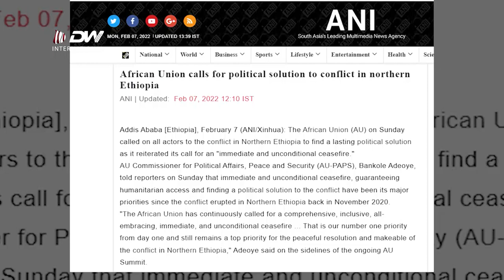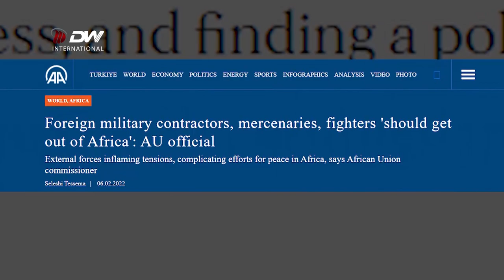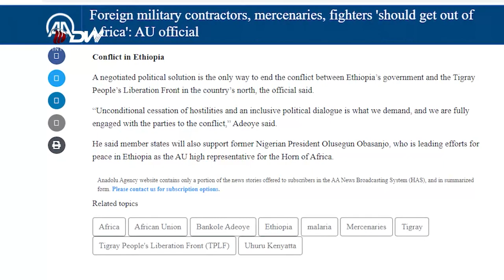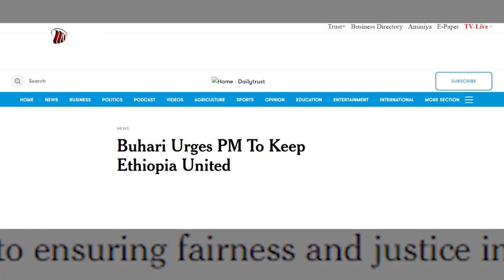DW TV የትግራይ ጆኖሳይድ በአፍሪካ ህብረት